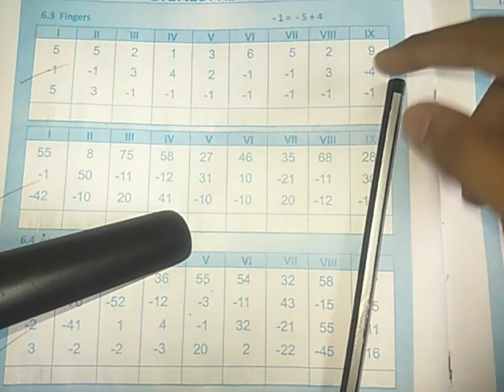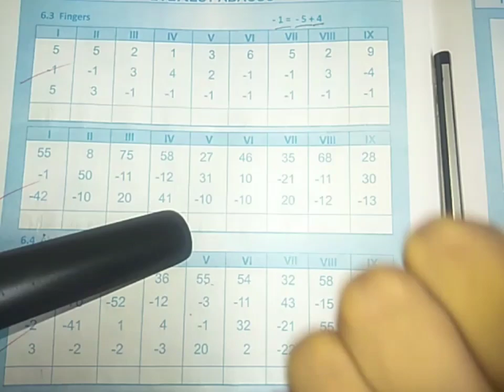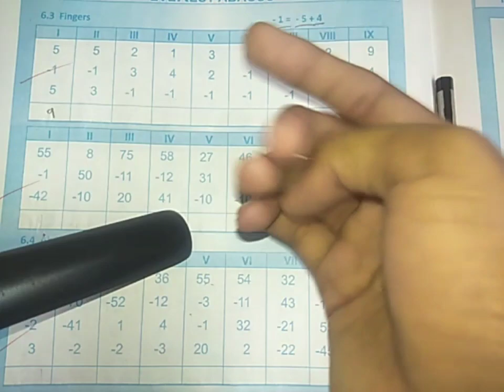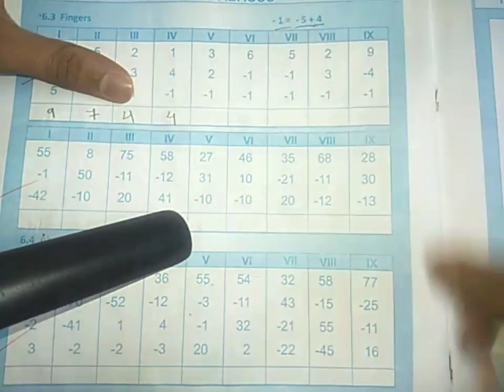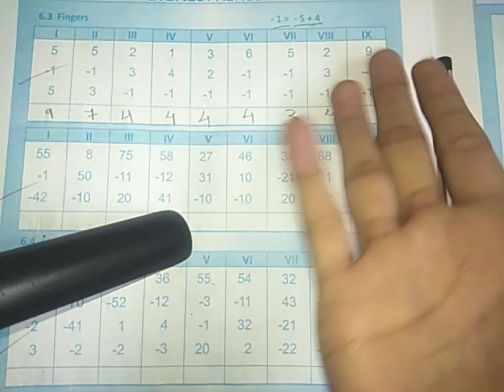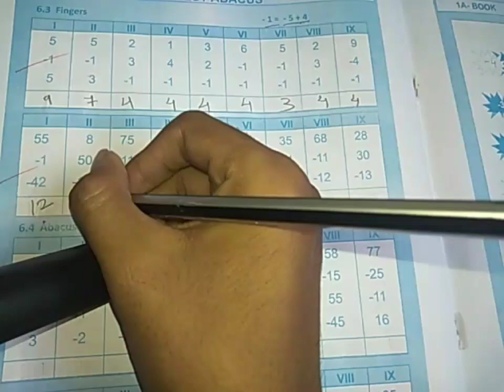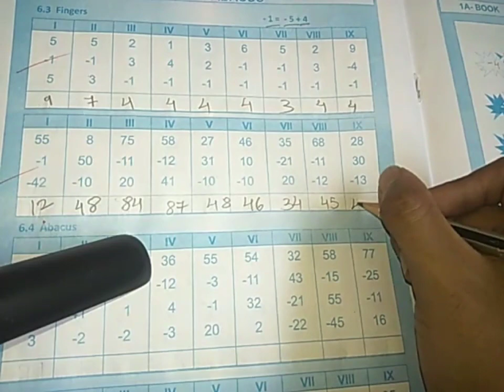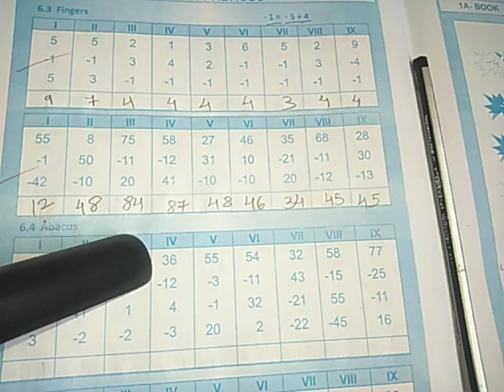Abacus level 1 lesson 6 small friends formula -1 = -5 + 4 in Hindi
finger math

Abacus level 1 Small friends topic easy explanation 💖 Hindi

Small Friends topic easy explanation 💖🔥 Hindi

Be Pro In Abacus🎉Learn the Abacus method in Hindi💖learn new skills hindi abacus easy learn tricks mustwatch finger imagination #99

Be Pro In Abacus | Learn the basics! Introduction to Abacus | Hindi

Vedic math
abacus
abacus ke fayde
skill
abacist
abacus academy